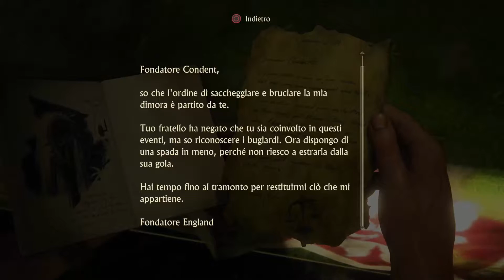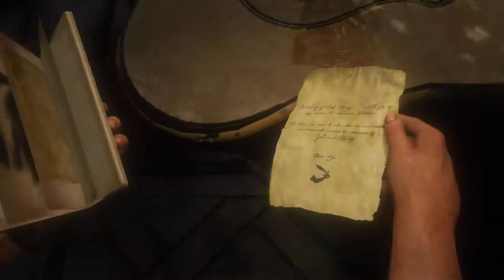#15 Uncharted 4: Fine Di Un Ladro - New Devon [ITA] HD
UNCHARTED 4 ITA GAMEPLAY STORIA WALKTHROUGH PS4 NEW DEVON
Siamo quasi arrivati nella zona dell'isola in cui dimoravano i fondatori: New Devon.
Purtroppo anche Rafe e i suoi uomini sono ormai prossimi a raggiungerla, speriamo di arrivare per primi.
Buona visione!!!
Seguimi anche sui Social!!!